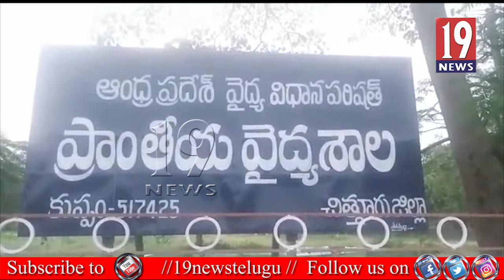వరకట్న వేధింపులతో భార్యను బలి తీసుకున్న భర్త, శాంతిపురం - చిత్తూరు జిల్లా